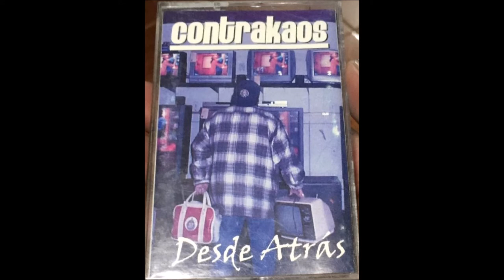Contrakaos - Sin Identidad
Del Album: Desde Atras (2000)
Te gusta mi contenido? Dale un vistazo a mi pagina de facebook